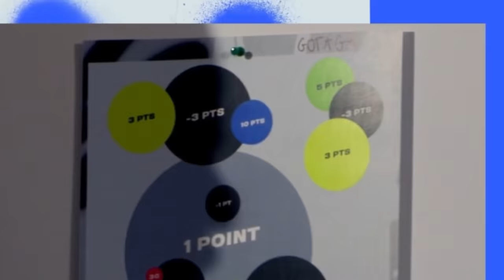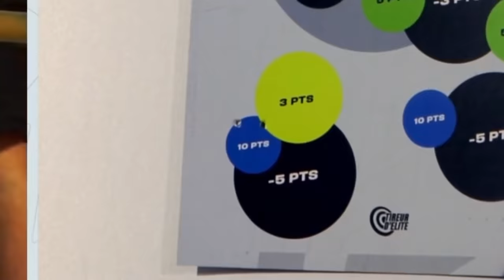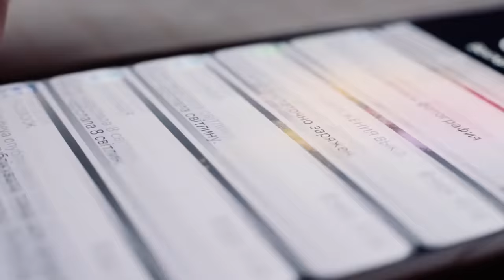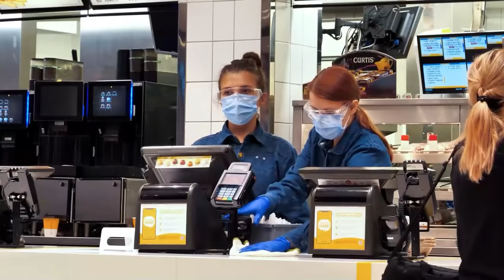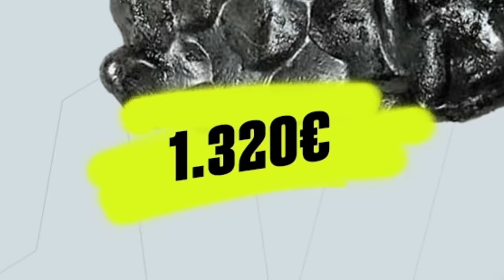LA PREMIÈRE DE DJ SNAKE SUR TWITCH (Inoxtag est en roue libre mdrr)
Foncez acheter vos places pour le concert de @DJSnakeVEVO le 11 juin au Parc des Princes
On a eu l'honneur de recevoir @DJSnake pour sa première sur Twitch ! Il était accompagné de @inoxtag pour un 2v2 d'anthologie sur OutPlay 💥